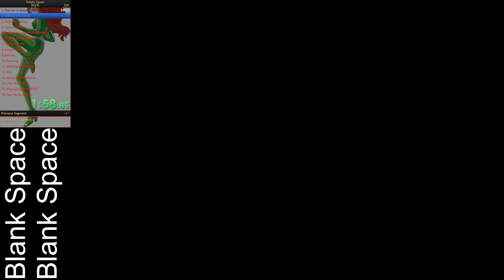Totally Spies!: Any% speedrun in 29:49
First run. This run was very flawed to say the least. Going from TASing a game to speedrunning a game isn't as smooth of a transition as the other way around. I do want to improve my time in this game.